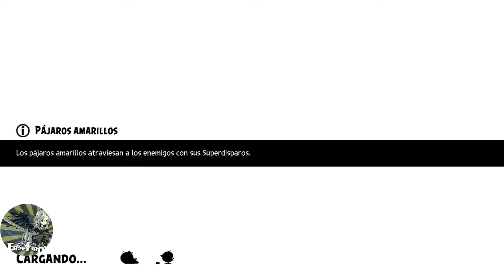Angry birds Evolution Chapter 5-4